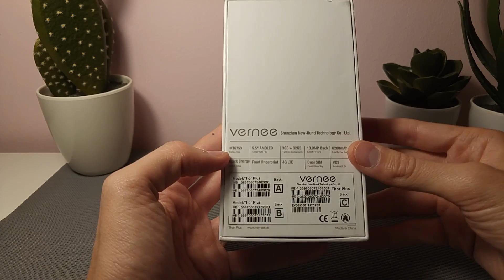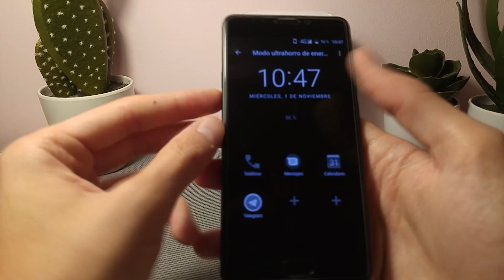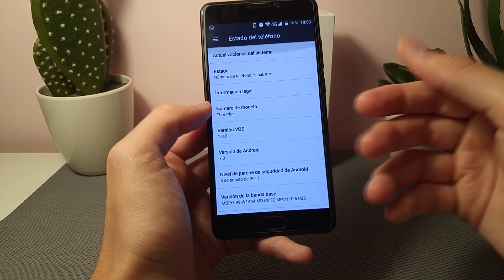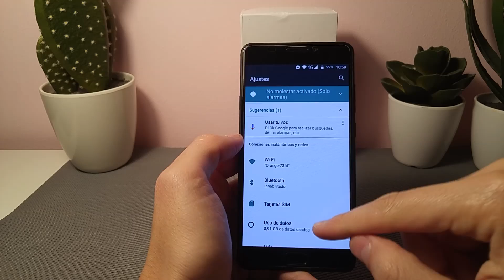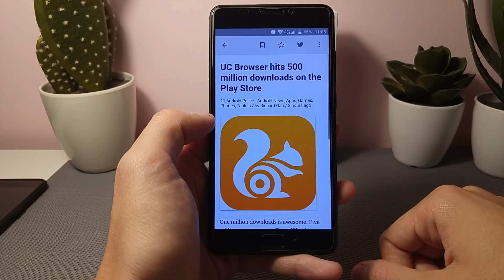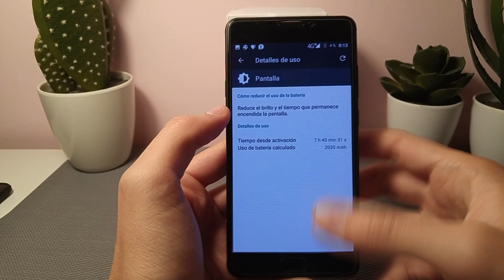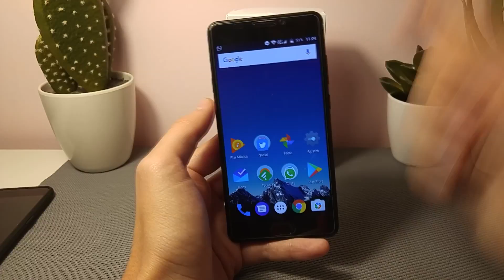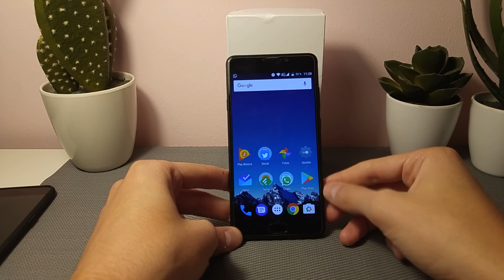Vernee Thor Plus | Review ESPAÑOL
👌 Los mejores chollos tecnológicos en "Me Pica el Chollo" 👌

Hoy os traemos una verdadera sorpresa dentro de la gama baja. Se trata del Vernee Thor Plus, un móvil que cuenta con:
- Pantalla AMOLED (raramente visto en gamas bajas)
- 6200mAh de batería (el doble de lo normal)
- Android Stock (para los que nos guste sin aditivos)
- Lector de huellas tan rápido como el del OnePlus 5

En definitiva, un móvil con mucho que dar por poco dinero (también tiene sus puntos débiles, cámara y altavoces). Aquí tenéis la review completa.